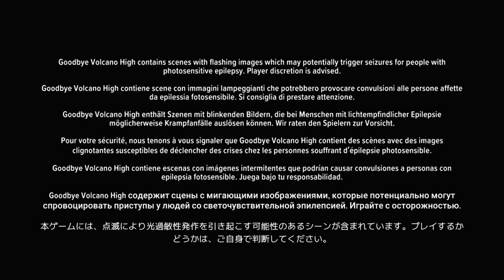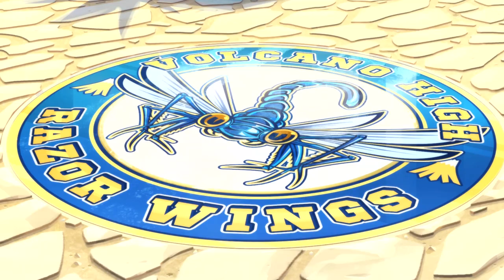School Is For Here Business | Let's Play Goodbye Volcano High (Blind) EP:1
Goodbye Volcano High is from Team Fang, where we play as Fang and make music and decisions to decide what's best for their senior year.